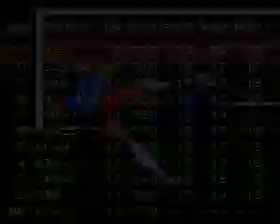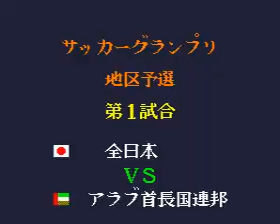Captain Tsubasa 4 | Sao Paulo vs AC Milán | Ruta 2